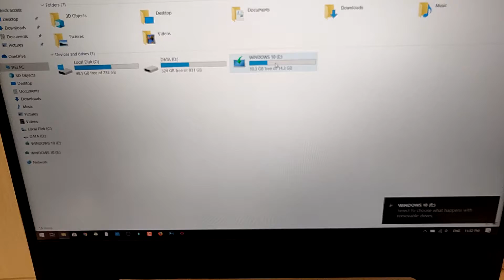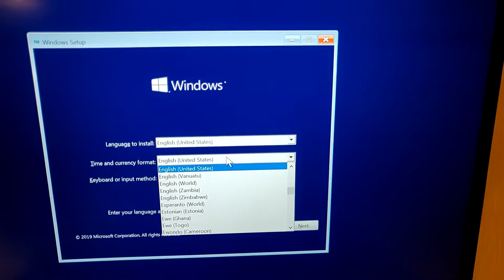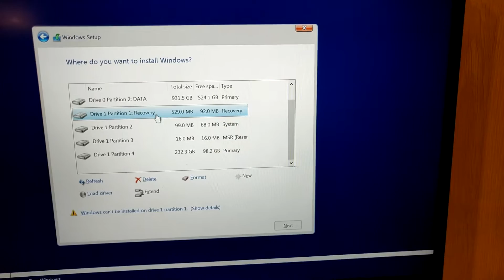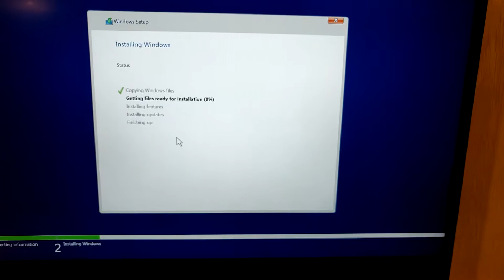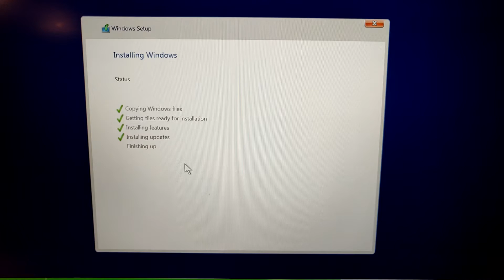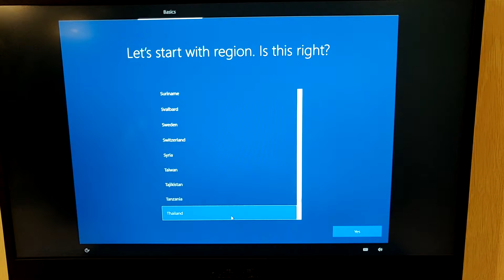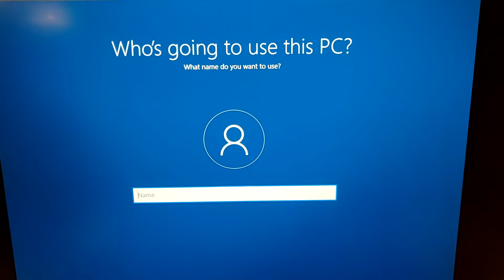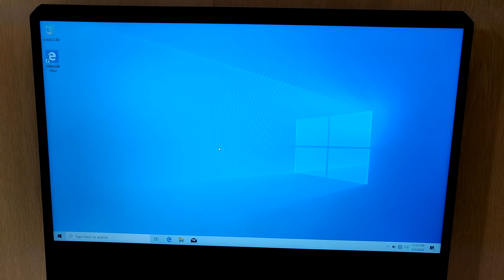วิธีลง windows 10 ด้วยตัวเอง | ວິທີລົງວິນໂດ10 ດ້ວຍຕົນເອງ